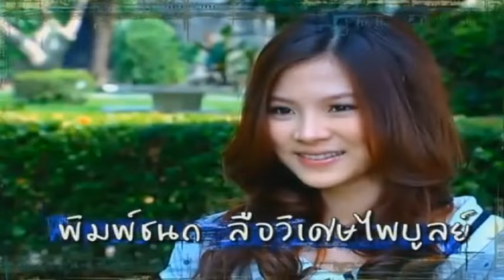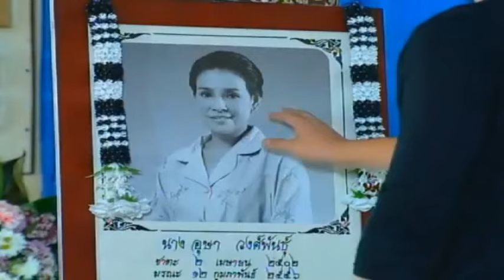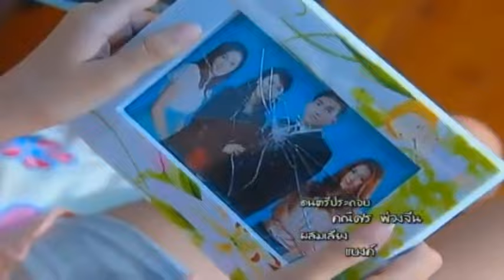ลูกไม้หลากสี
มีส่วนร่วมในการออกแบบกราฟฟิก เป็นงานนอกชิ้นแรกๆ ที่ได้รับ